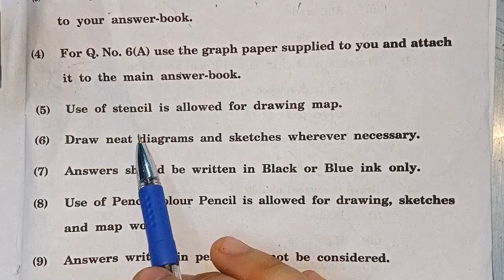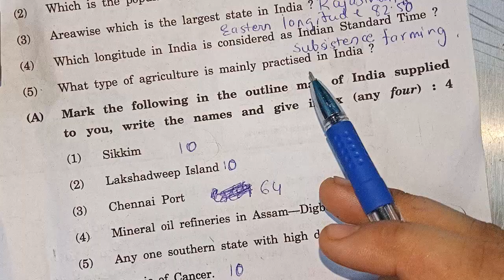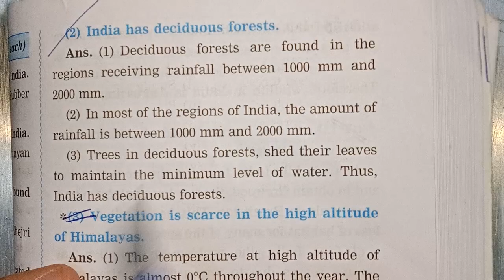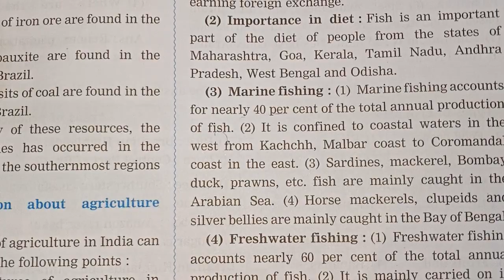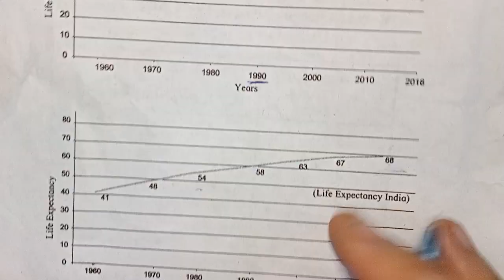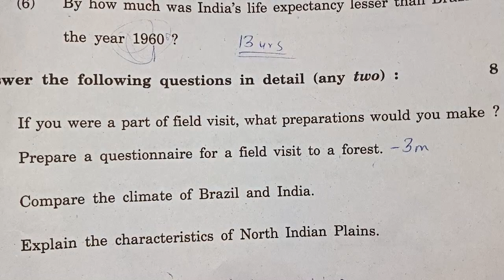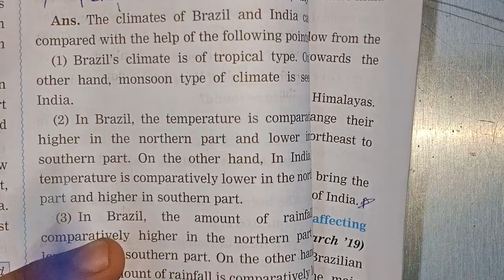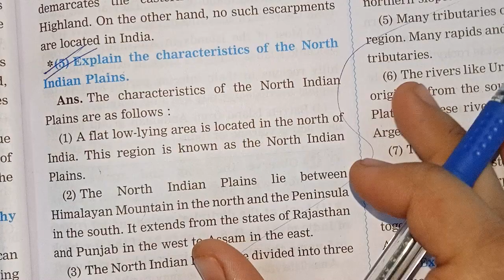Geography Paper Solution March 2022 Class 10 SSC 10th Board Exam paper Solution & Discussion